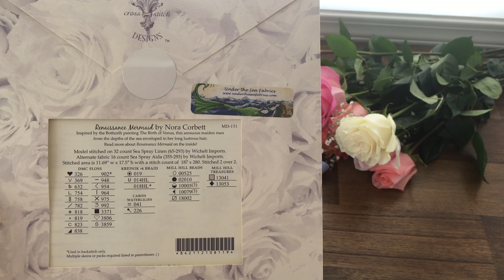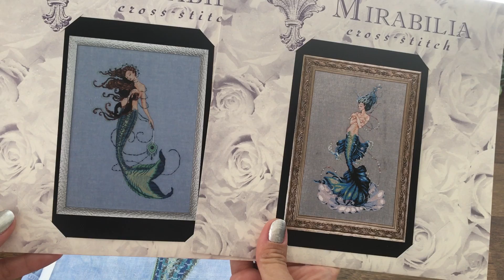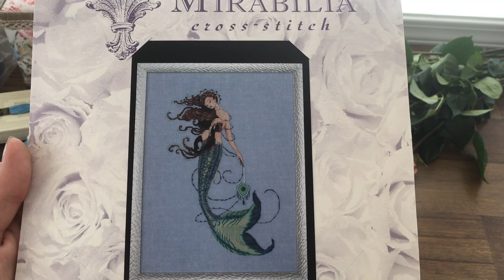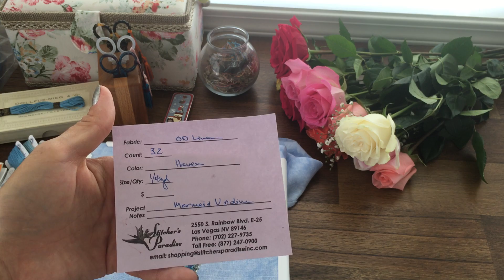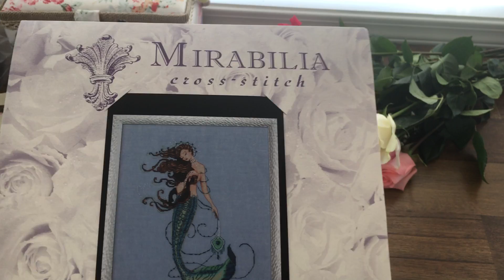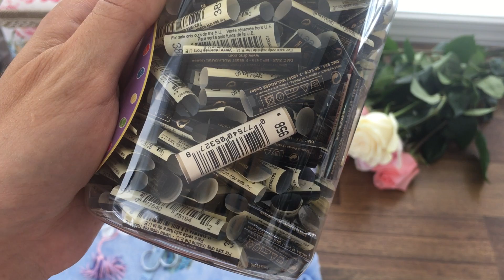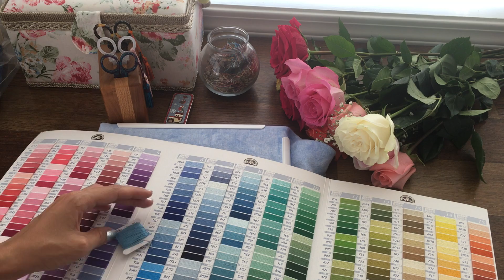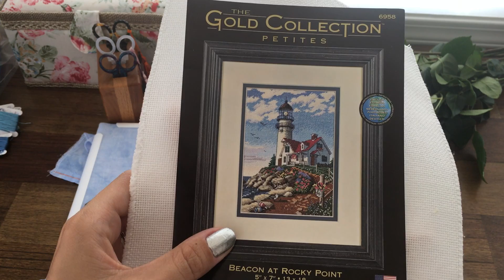107. Вышивка Крестом. Новая работа Mirabilia Renaissance Mermaid и Готовая Работа Маяк от Дименшенс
Забыла показать бисер.
Русалка Вышивается в СП "Тайна Мирабилии " Будет ещё одно видео по данной работе. На создание Русалки Ренессанс Нору Корбетт вдохновила работа Сандро Боттичелли Рождение Венеры.